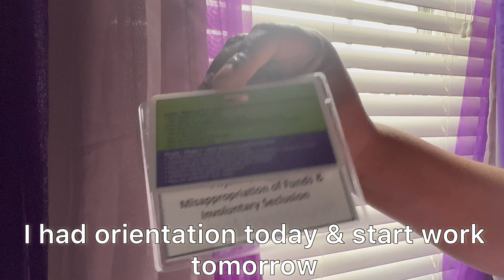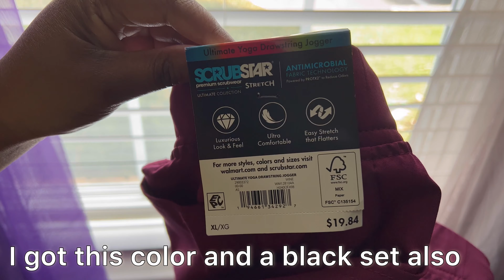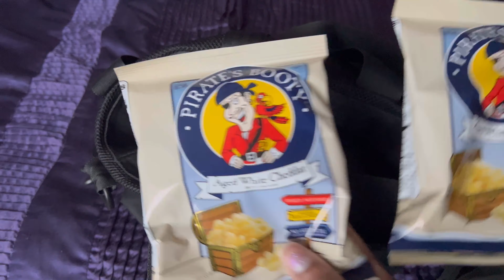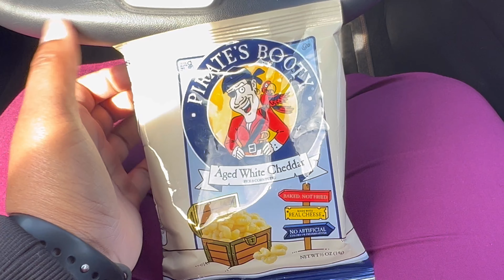Nursing: trying walmart scrubs | prep for new job | cricut maker 3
Getting ready for my new job as a RN 🙂

Scrubs: SCRUBSTAR from walmart